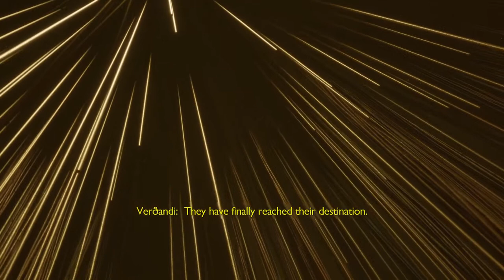God of war ragnarok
Parental advisory recommended